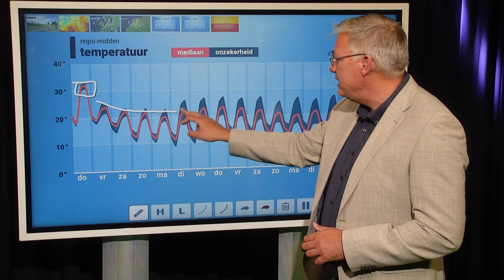10-daagse: hoe lang houdt de regionale hittegolf aan?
De regionale hittegolf in Hupsel duurt inmiddels al 17 dagen en op andere plekken is een 2e regionale hittegolf in de maak. Blijft het zo heet de komende week? Raymond Klaassen vertelt je er meer over!